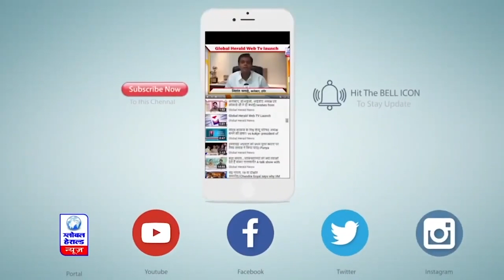मध्य प्रदेश में महिलाओं को अब वन विभाग में भी मिलेगा 35 प्रतिशत आरक्षण || Global Herald News